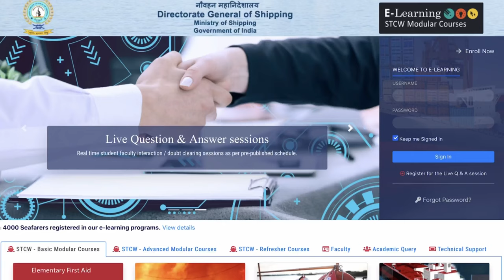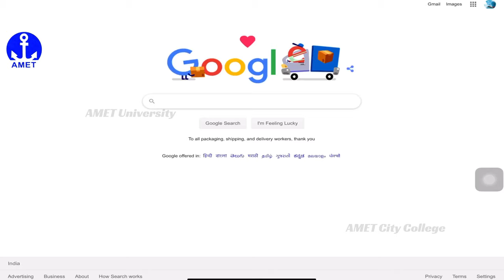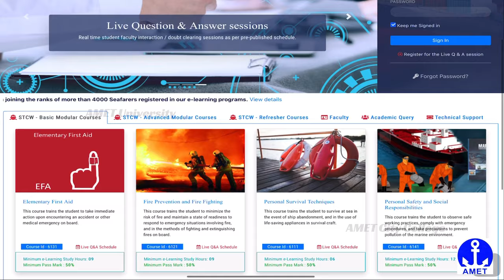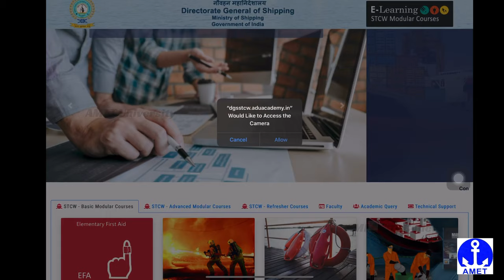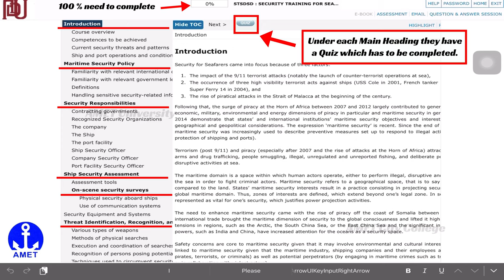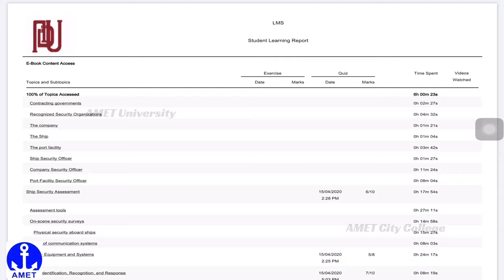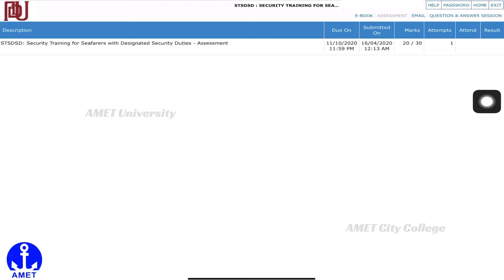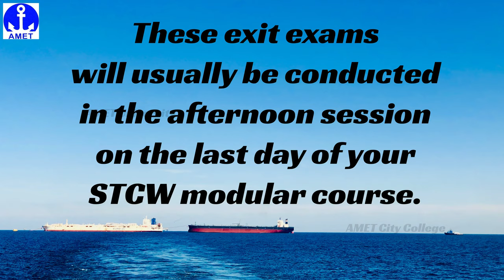STCW E-learning & Exit Exam | Details one needs to know before joining STCW Courses | English.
DG Shipping new rule and circulars.

Video is available in English

Presented by AMET City College / AMET University.